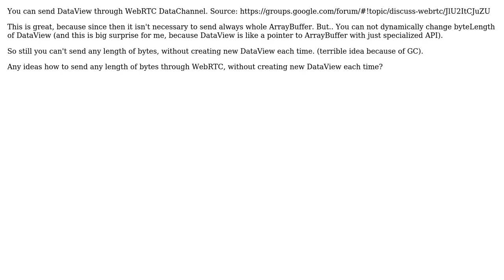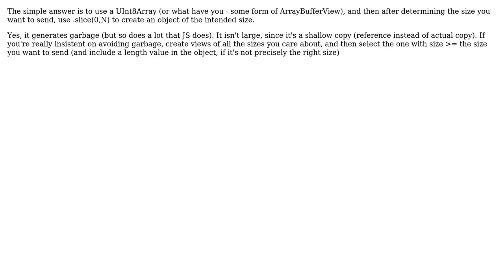WebRTC and DataView. How to send dynamic amount of bytes? (2 Solutions!!)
WebRTC and DataView. How to send dynamic amount of bytes?

With thanks & praise to God, and with thanks to the many people who have made this project possible! | Content (except music & images) licensed under CC BY-SA | Music | Images & others | With thanks to user Svetlin Mladenov user jesup user ElSajko and the Stack Exchange Network Trademarks are property of their respective owners. You are responsible for your own actions.